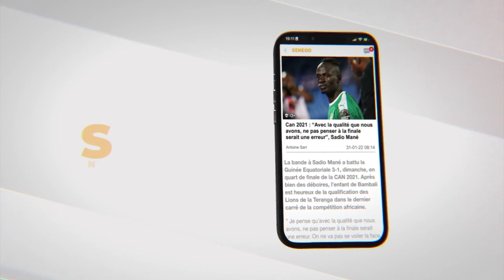Alima Thiopét se prononce sur le clash : " dafa nekh, mais nagnou ko tekk si yone"